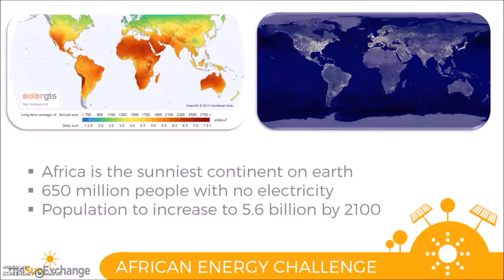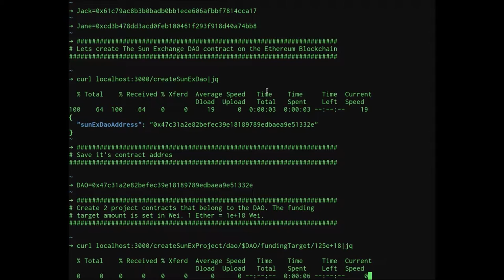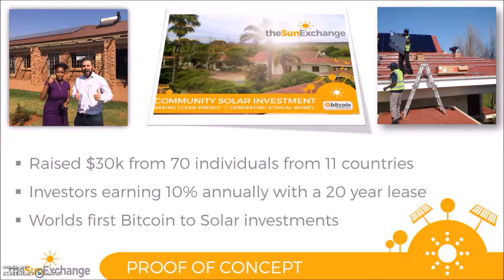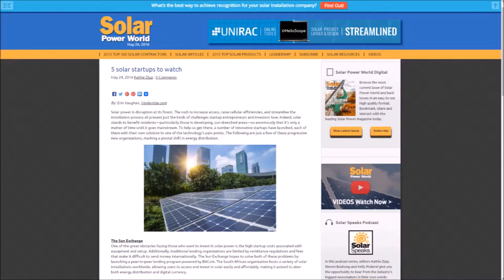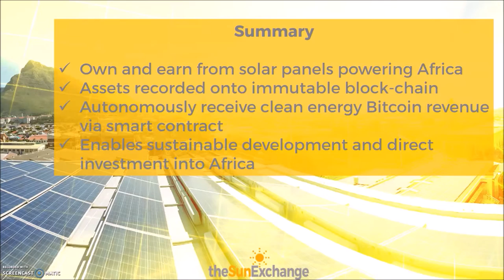Top 20 - Finalist Pitch: The Sun Exchange (Pitch #5)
Collaborative solar finance on blockchain.
Presented by Abraham Cambridge